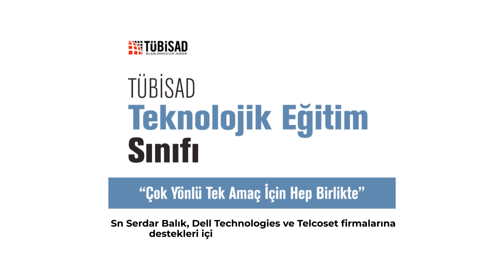TÜBİSAD Teknolojik Eğitim Konteyneri (TEK) / TEKNOLOJİK Eğitim Sınıfı (TES) 4